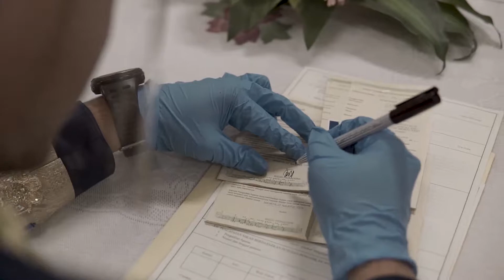WEDDING OF SYAFIRA & RICCO I GALERIKU GALERIMU